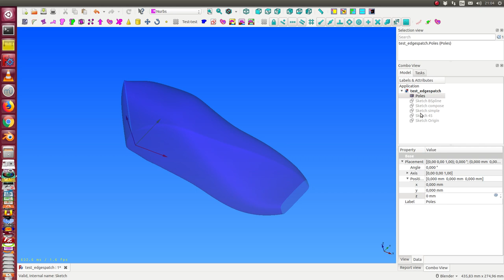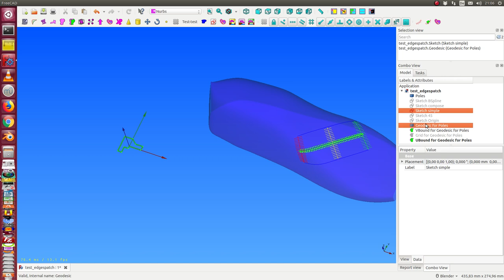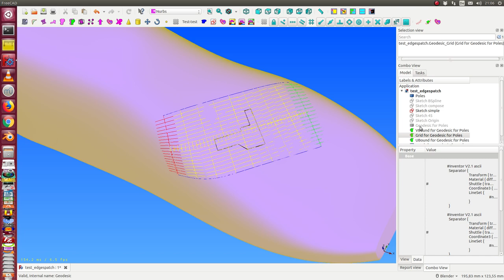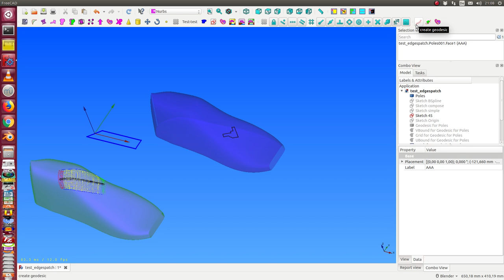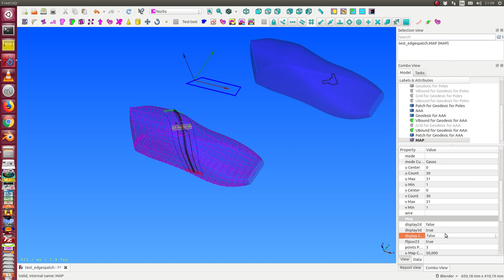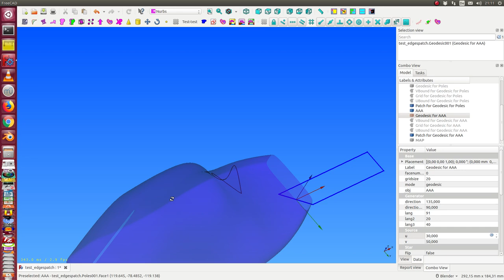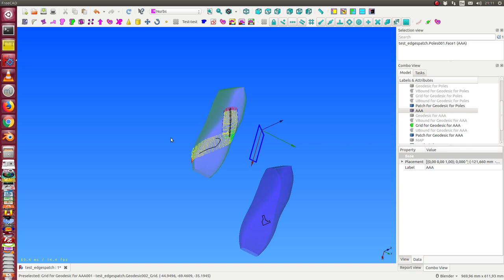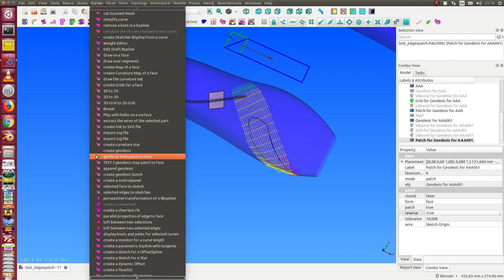Leder/Schablone auf Leistenfläche legen v 0.2